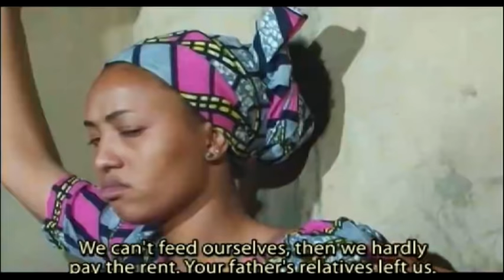da ikonta sai ta tattara duk wasiyyar mijinta - Hausa Movies 2022 | Hausa Film 2022